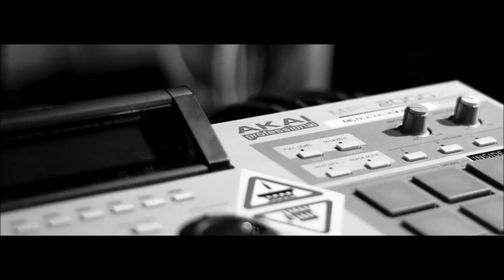Street life beat (remixed and sampled)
Hehey